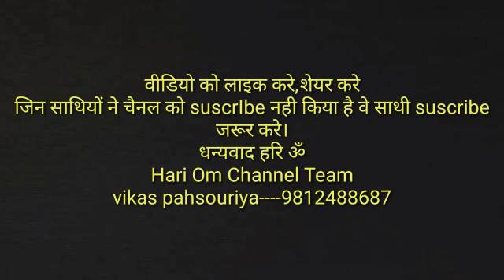कन्हैया मुरली बजाए रे कन्हैया।vikas